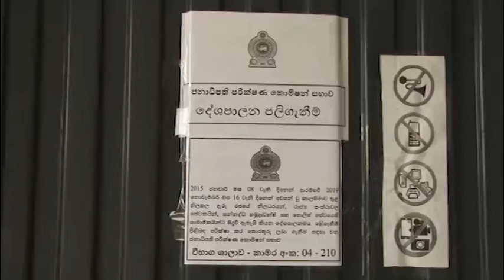ஆணைக்குழுவில் அநுரகுமார உள்ளிட்டவர்கள் முன்னிலை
அரசியல் பழிவாங்கல் குறித்து ஆராயும் ஜனாதிபதி ஆணைக்குழுவுக்கு பதில் பொலிஸ்மா அதிபர் மற்றும் மக்கள் விடுதலை முன்னணியின் தலைவர் அநுரகுமார திசாநாயக்க உள்ளிட்டவர்கள் முன்னிலையானார்கள்.